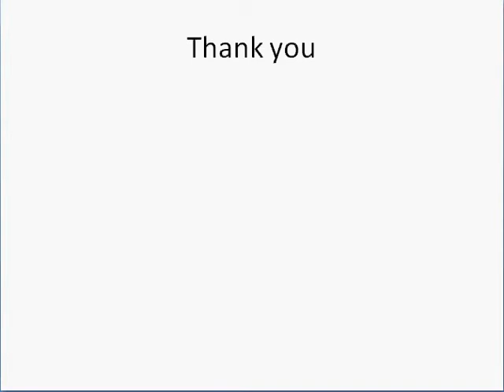27C Rdarda (ੜ) Punjabi Words Speak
In this video lesson we will say words that have the sound Rdarda in the middle or at the end of the word.  There are no Punjabi words that begin with this letter.

If you have not done so, watch the following video segment which explains how these videos segments are organized.

Refer to the playlist "0 Introduction to Punjabi Lessons and how to use these videos" to learn more about how kids, adults, parents and teachers can use these video lessons.

These Punjabi lessons are for all age 4-80, and are available free of charge.  Depending on resources, we may develop a and provide educational support materials for kids, parents and for teachers.